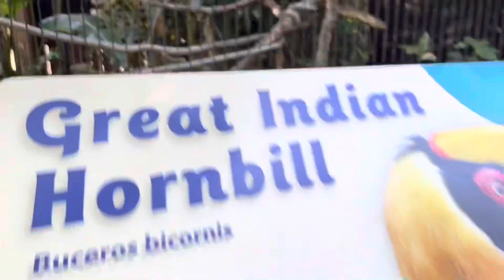Min Tampa aa wi